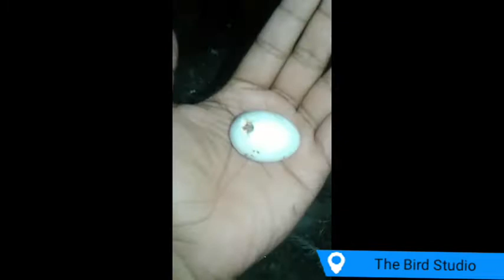Pigeon Egg Hatching & Pigeon Care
pigeon egg hatching
I hope enjoy this video
special thanks YouTube music library
This is Bani Brata Acharjee are you watching The bird studio